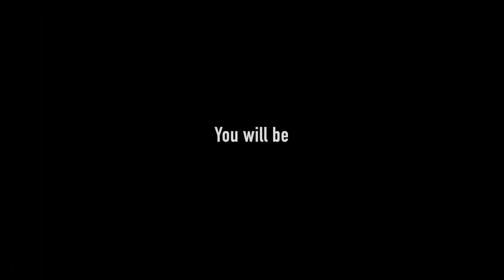Submersed - Trailer ( PC/PS4 )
Фельдшер службы спасения Джек Баллард, недавно вышедший на работу после смерти жены, прибывает на платформу в открытом море по экстренному вызову с просьбой о помощи. Кажется, на ней никого нет, но кто тогда отправил сообщение?

Coast Guard paramedic Jack Ballard, recently reincorporated after the death of his wife, responds to an emergency call from an offshore structure in high seas. The place seems to be abandoned, so who sent the message?